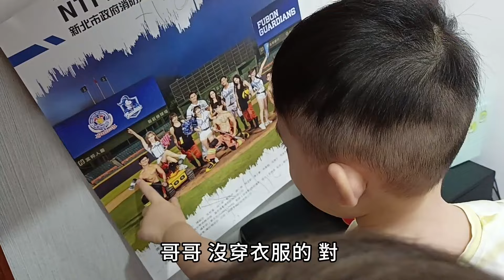阿虎依舊很皮【1歲8個月】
Oneul -Carrot Cake
影片製作＆頻道管理：虎姨